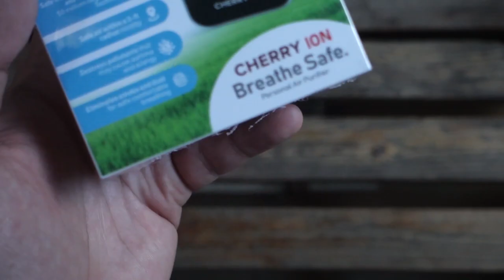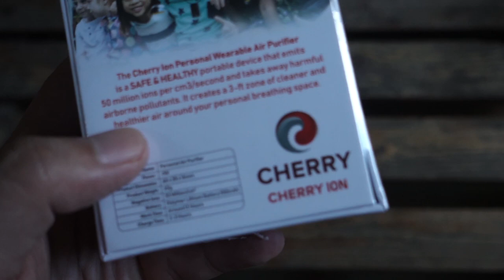Unboxing: Cherry Ion - Personal Air Purifier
The Cherry Ion Personal Wearable Air Purifier is a safe and healthy portable device that emits 50 million ios per cm3/second and takes away harmful airborne pollutants. It creates a 3ft zone of cleaner and healthier air around your personal breathing space.

Product Name: Personal Air Purifier
Power: 1W
Product Dimension: 68x38x16mm
Product Weight: 45g
Negative Ions: 50 million/cm3
Battery: Polymer Lithium Battery 500mah
Work Time: Around 12hours
Charge Time: 2-3hours